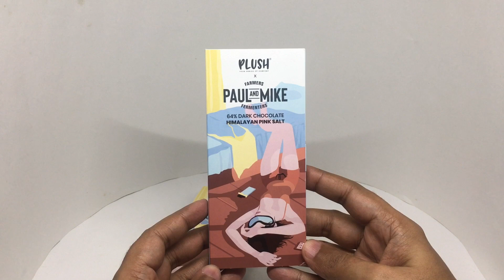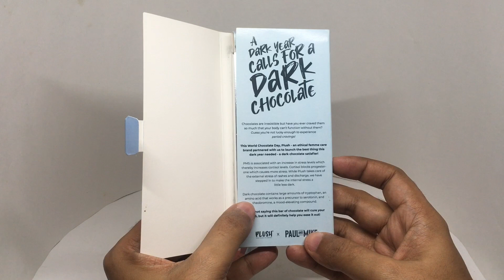Paul And Mike Himalayan Pink Salt Dark Chocolate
This Paul And Mike Himalayan Pink Salt Dark Chocolate is the perfect sweet and salty combination. It costs ₹500 around $7 for both.